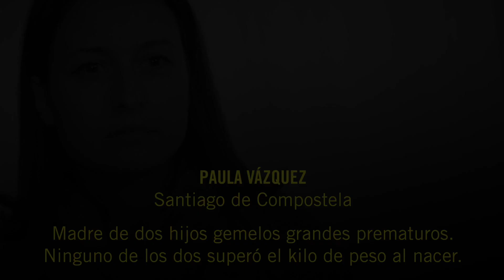La receta equivocada de nuestra sanidad: Paula, madre de gemelos grandes prematuros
En España, los crueles recortes dejan a miles de personas en la estocada: sufriendo y muchas veces, con la terrible duda de si han de primar comer a comprar sus medicamentos.

Paula y sus hijos gemelos, que nacieron siendo grandes prematuros (menos de 1 Kg al nacer) han sufrido las consecuencias de los recortes: nulo apoyo psicológico para la madre y escasísima ayuda a la salud de los niños.

Informáte, FIRMA y comparte